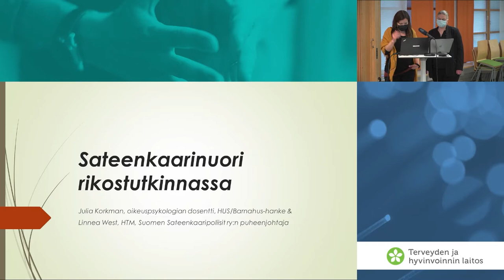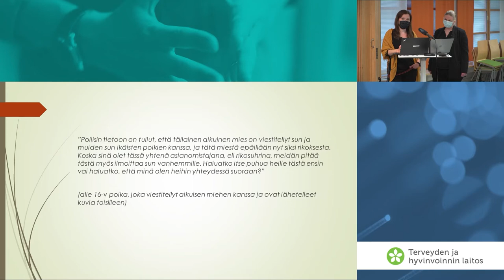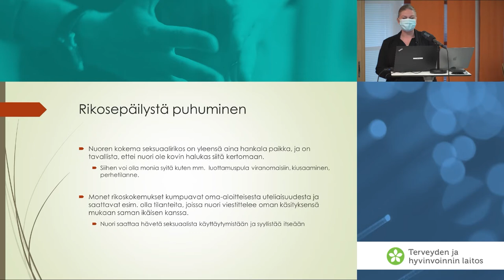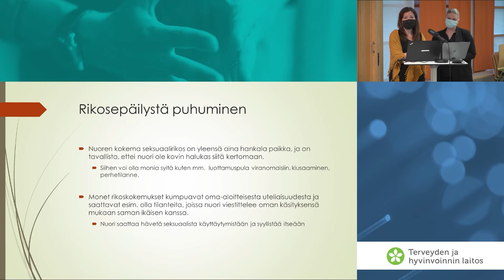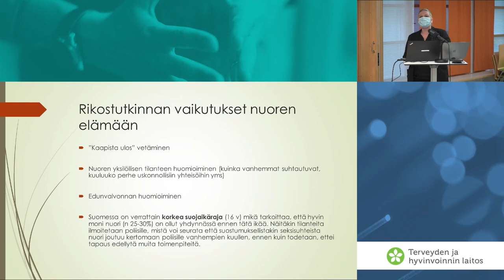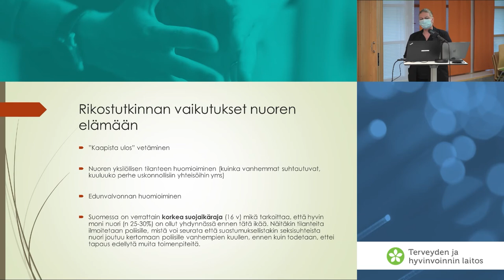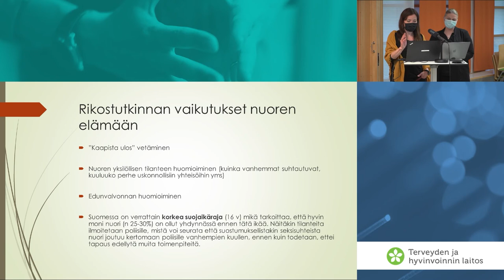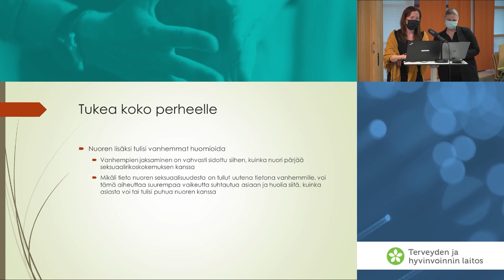Sateenkaarinuori rikostutkinnassa, Julia Korkman & Linnea West